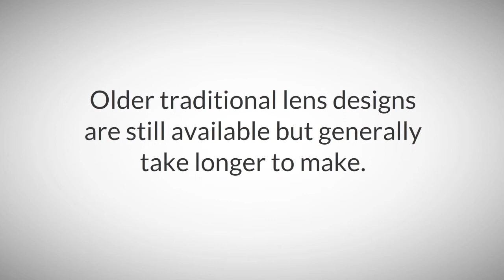High Definition Glasses in Loveland | Van's Eyecare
Van's Eyecare patients' most common comment when looking through their new Loveland high definition glasses is 'WOW!'

We've all heard the term "High Definition," especially in reference to TVs and DVDs. When TV signals were converted to a digital standard, much more clarity was possible in the TV display. With many more lines of resolution, larger TVs became possible and featured better clarity in the display. By constantly changing the refresh rate, even fast-action sports scenes are sharp and clear on large screens.

Now, Van's Eyecare opticians are providing digitally-surfaced high-definition eyeglass lenses more and more frequently. With Loveland high definition glasses, surfaces are controlled to allow more usable vision, not just straight on, but peripherally. This new technology is so well-received that lens grinding laboratories are upgrading everything, including inventory, computers, and machinery, to control each aspect of grinding and polishing lenses to this higher standard.

Why do it? To see more of what you're looking at, and to see it more clearly.

Precise control of the peripheral magnification power, plus compensation for tilt and wrap-around angles eliminate distortion and bring peripheral clarity to the wearers of Loveland high definition glasses. Athletes place high demands on their vision, and when peripheral vision is enhanced, their racquetball, or lacrosse, or racing is enhanced. Such activities as driving or bird watching are more enjoyable because the blur areas that existed in older designs of eye wear are GONE!

If you think your prescription is too complicated for HD digital designs, it's NOT! Loveland high definition glasses also work on progressive lenses, making the reading area more usable, with less noticeable blur areas as your lens changes power laterally and vertically. Van's Eyecare has used HD designs on many, many patients' eyeglasses and the most common comment when looking through their new lenses is WOW!

Older traditional lens designs are still available but generally take longer to make because labs have been converting to the new technology.

Stop by today for an evaluation.

A very thorough vision examination and consultation is available from Dr. Van, and is fundamentally important for your best vision. Short of that, you can stop by today for an evaluation by an optician of your present prescription's suitability for the HD digital design for your eyeglass lenses .

Experience the WOW! of peripheral clarity for yourself from Van's Eyecare.

Van's Eyecare
1209 W Eisenhower Blvd
The Village Shops
Loveland, CO 80537

Your Loveland High Definition Glasses specialist!